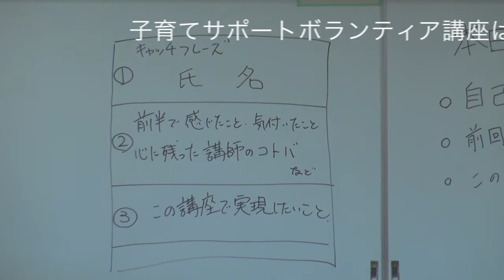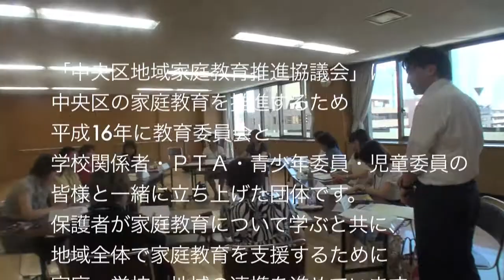子育てサポートボランティア講座.mov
子育てサポートボランティア講座　第５回
９月１６日（金）月島社会教育会館
中央区地域家庭教育推進協議会

子育てサポートボランティア講座は、きっかけづくり